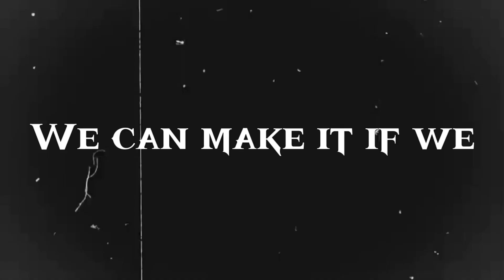Shindo Life|NASTY Rengoku Combo!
Shindo Life where this and this combo only can exist to ruin the lives of others….